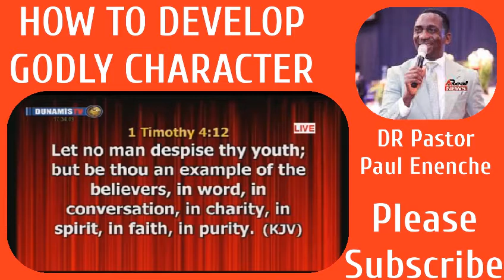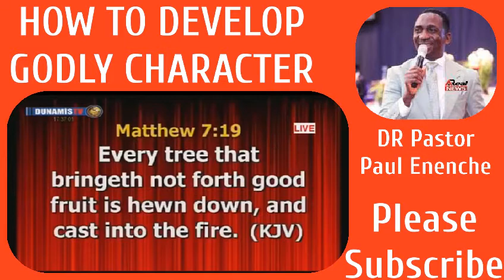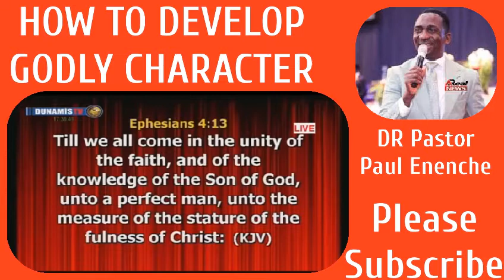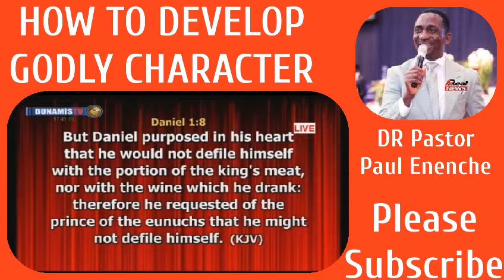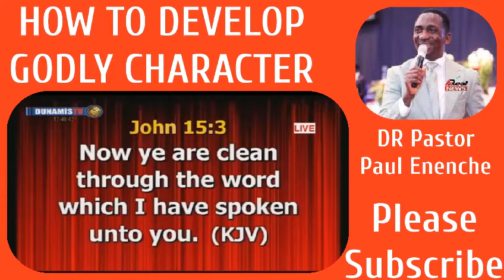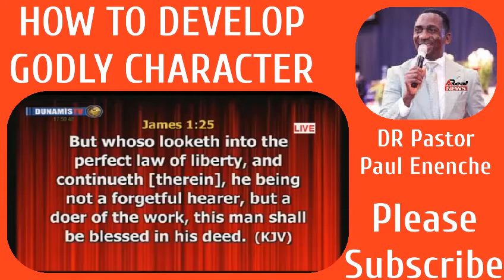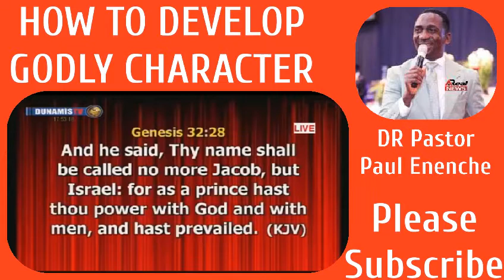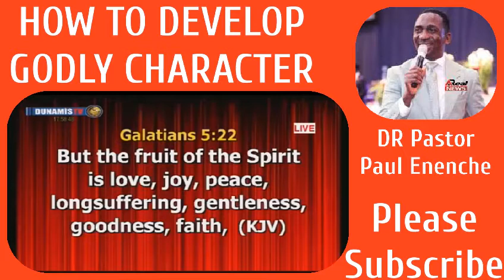How to develop Godly character, DR Pastor Paul Enenche, Please Subscribe